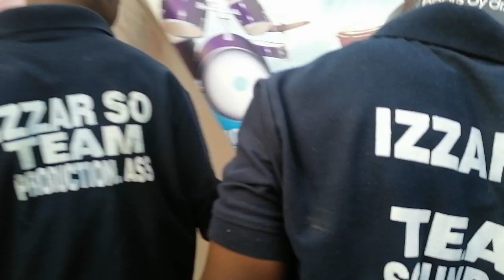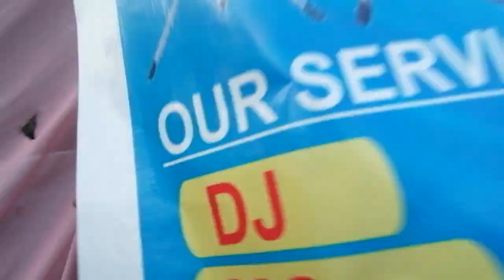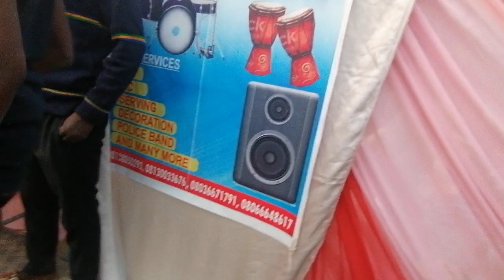wasan umar Hashim na Izzar So a gidan zoo daki Kano video original